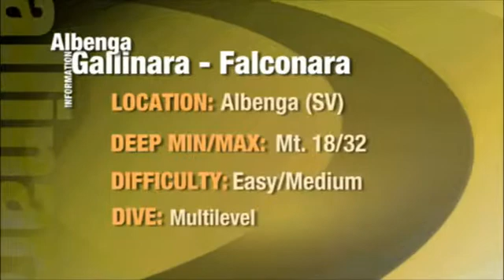Gallinara - Punta Falconara - english version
minimum and maximum depth max mt.32
nearby places: ALBENGA
degree of difficulty: medium
diving typology: rock wall
seabed typology: rocks pebbles
descriptive notes: SPUGNE;SPIROGRAFI;PESCI